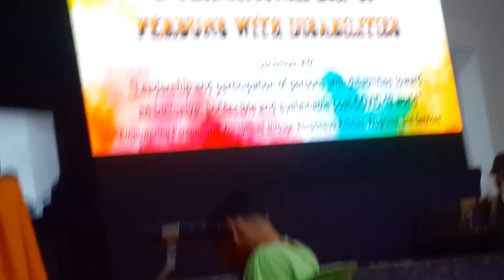Na iyak si nanay Lilia Pineda sa kanta ng isang PWD/Cesar TV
touching moment nanay Lilia Pineda
Passion in Helping